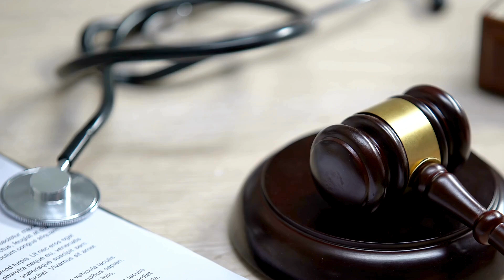Digital Marketing Strategies for Medical Negligence Solicitors